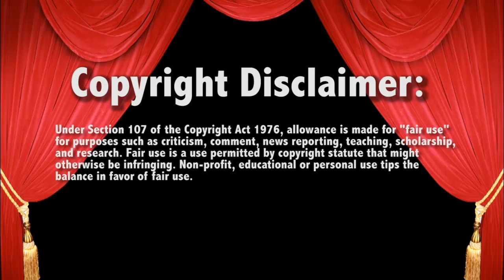Drew Mcintrye v Ricochet THE BEST SELL OF AN RKO 10/28/19